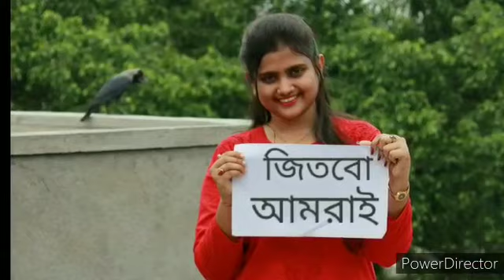Ei Bangla Amar new music video /Our version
Anshu Banerjee
Subho Saha
Rima Roy
Misti naha
Avishek Dutta
Rini Biswas
Sweta dey
Tulika Bhattacharjee
Kolika Bhattacharjee
Sayan Das
Introducing all our stars♥️ Thanks to be a part of this beautiful song.
Director 🎥Anshu Banerjee
Editing and videography 🎥Subho Saha
Song🎥 Shashwat Singh🎥Nikhita Gandhi
We r trying to create our own version 🙏🙏
Go corona go motivational song.
# Be safe # Be positive # Be positive # Be healthy♥️.